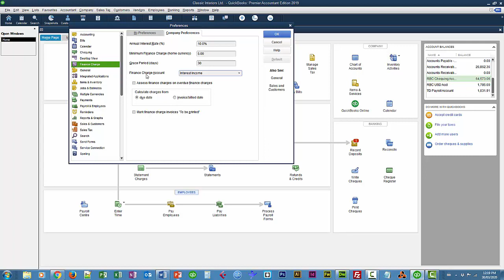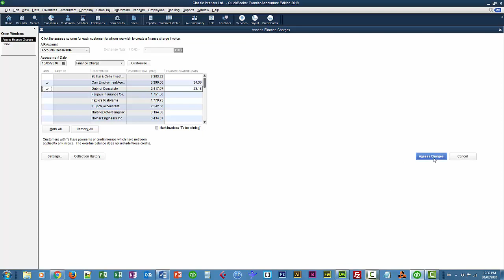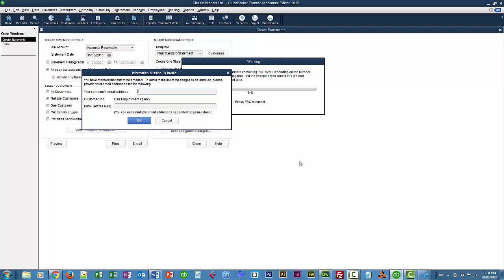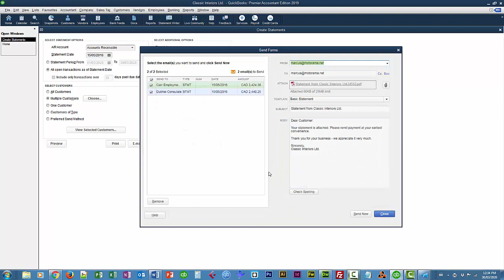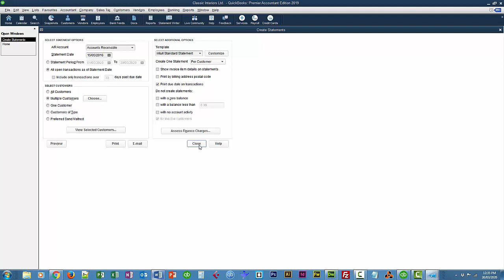QuickBooks - Interest on overdue amounts, finance charges, emailing statements